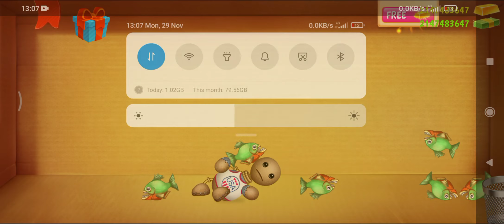Buddy vs Piranha - Remastered: Kick the buddy Android, iOS offline games - Gameplay